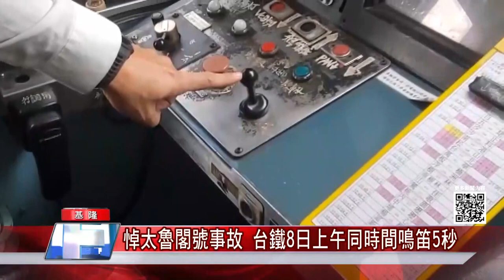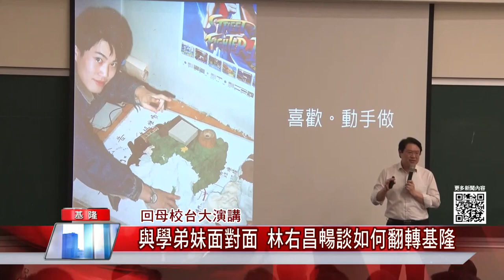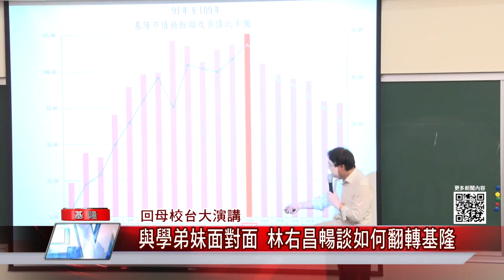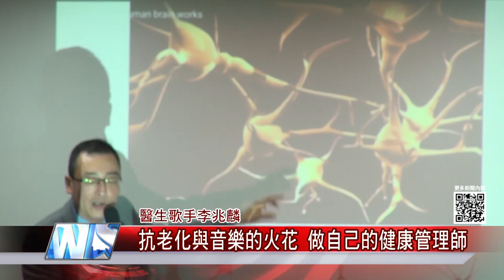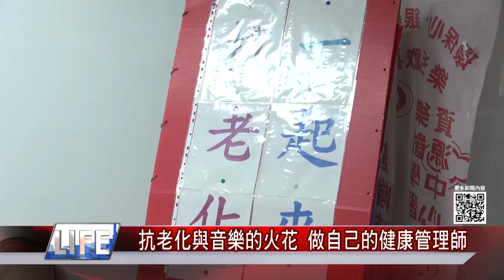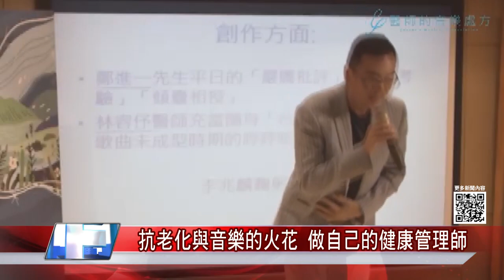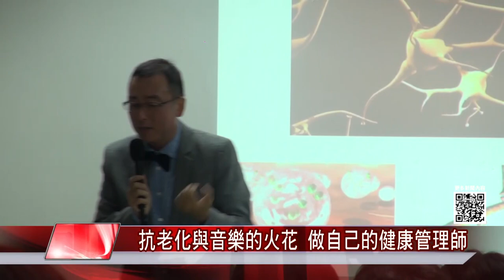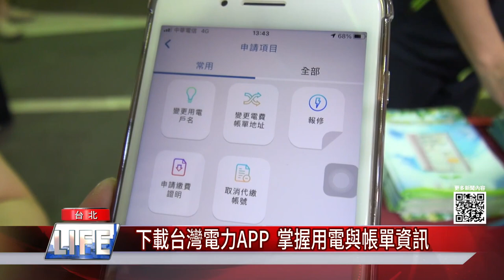新聞|地方|基隆|台北|中嘉新聞|20210408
基隆台北地方大小事都在中基新聞

悼太魯閣號事故 台鐵8日上午同步鳴笛5秒
法在台協會主任訪基 肯定林右昌治理城市成果
回母校台大演講 與學弟妹面對面 林右昌暢談翻轉基隆
基隆中山區真輔宮-買高麗菜助農民  轉贈中山區千戶弱勢
北區血庫A型安全庫存量低 基隆慈母功德會辦捐血
抗老化與音樂的火花
大台北趴趴go-異國料理廚房 巴台夫婦薄餅
台電同仁連假擺攤 宣導節電小撇步
台北科技大樓站停車場動工 結合多功能設施